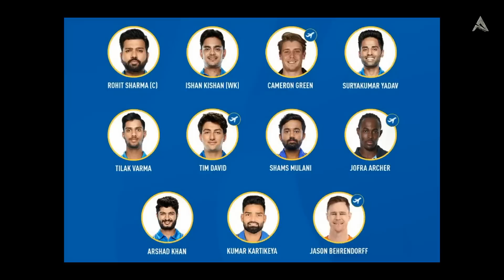Rohit Sharma key comments on Mumbai defeat against RCB | RCB vs MI in IPL 2023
Rohit Sharma key comments on Mumbai defeat against RCB | RCB vs MI in IPL 20023